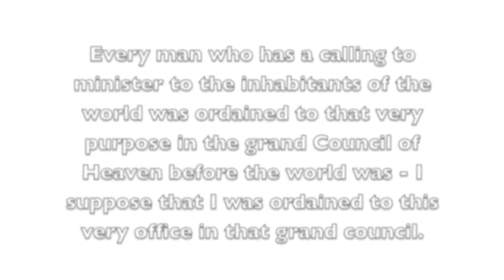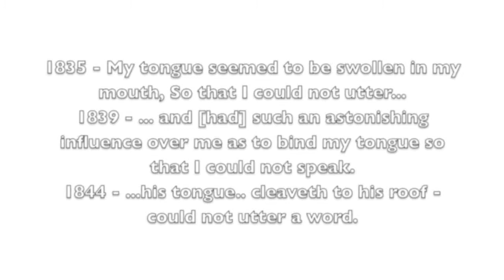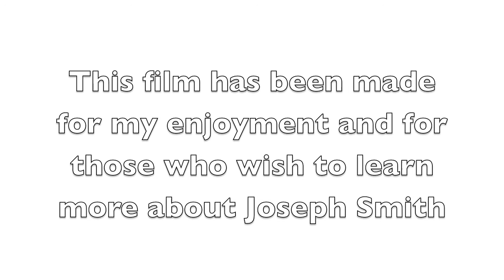Joseph Smith the Prophet Lecture 1 Part 2b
Truman G. Madsen did a series of 8 lectures called "Joseph Smith the Prophet." This is the third in a video series of his lectures I plan to make as long as I have the free time to do so. I've wanted to do this since I first heard it on my mission to Japan in 2004. I hope people learn much about the TRUTH of Joseph Smith and his life. I know I did and I still do when I listen to Madsen's Lectures. I'm excited to share part 2b with everyone, believers or not, and I hope you enjoy it.